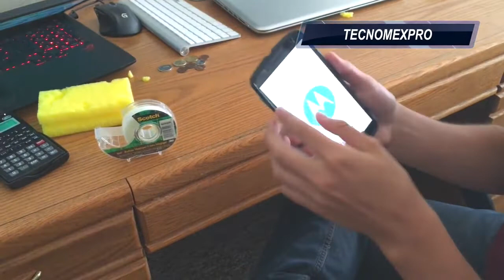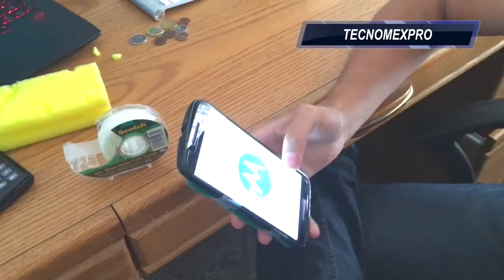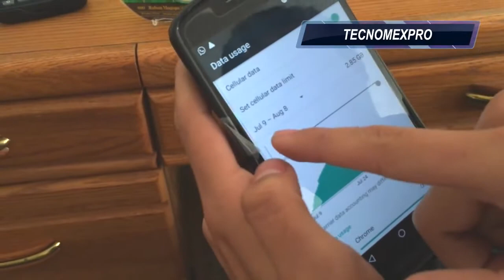Como tener datos ilimitados sin aplicaciones 😎😎😎